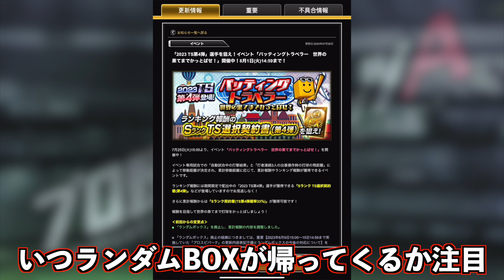新規選手が沢山登場！ そんな中に紛れ込む12球団必須級選手も？ TS第4弾12名能力チェック！【プロスピA】#712